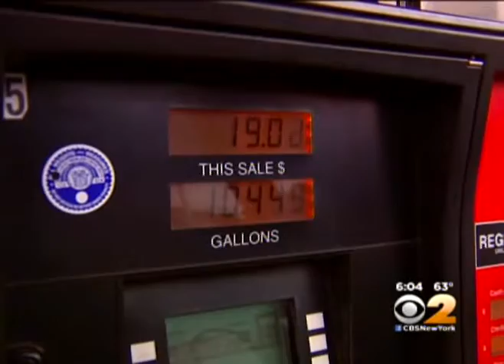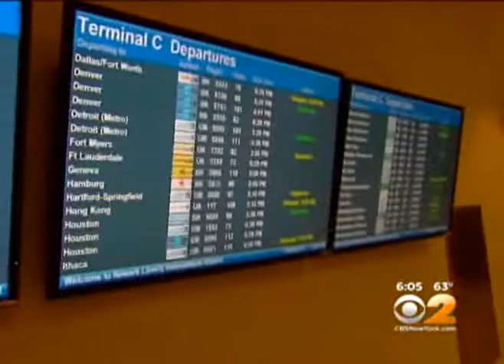Sal Discusses Storm Preparedness and Generators at Gas Stations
10/01/2015 - Sal discusses storm preparedness and the installation of generators at gas stations with Christine Sloan of CBS2 News